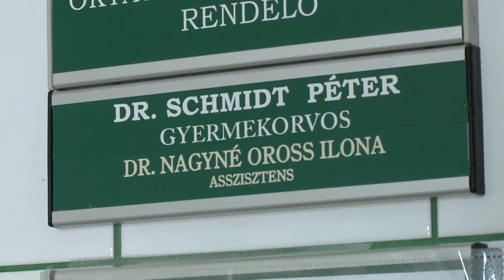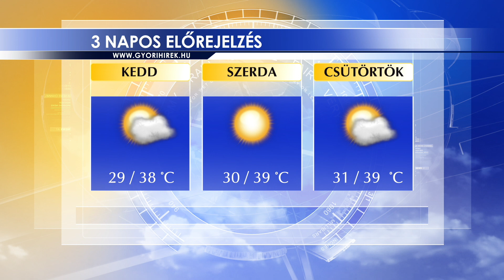Oxygen Media Híradó 2024.08.12.